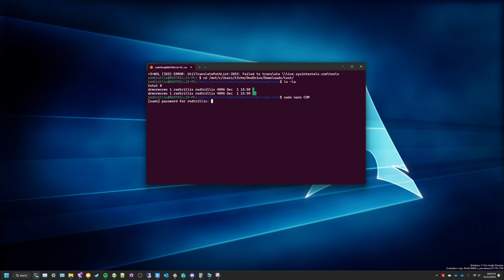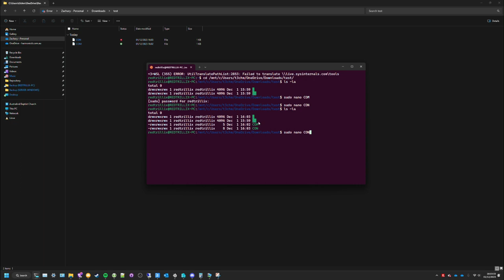Making a COM1 and CON File in Windows